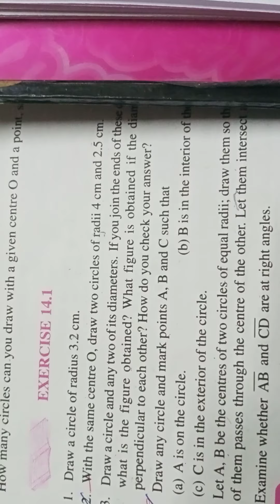Class 6th (Ch-14 Ex- 14.1)